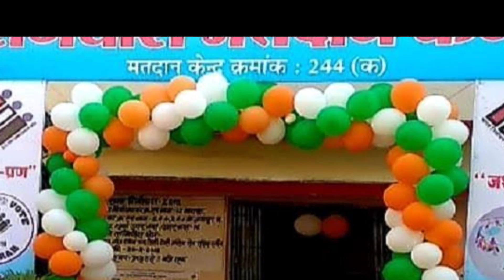भारत की मजाक उड़ने बालों की बोलती बंद।America praises India, shuts China's mouth.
nirvachan chunav aaj tak,up nagar nikay chunav results,loksabha chunav,up nagar nikay chunav,lok sabha chunav 2024,2024 loksabha chunav,up nikay chunav parinam,up nagar nikay chunav 2023,loksabha chunav 2024 result,up nagar nikay chunav parinam,loksabha chunav opinion poll,up nagar nikay chunav results 2023,exit poll 2024 lok sabha chunav live,patna,funny,humor,senate,slaves,slavery,rahul gandhi on adani,un member,varanasi,pm modi on akhilesh yadav

America ne ki Bharat ki tarikh
America ne Bharat ke matadhikar ke liye ki tarikh
Uttar Pradesh chunav
news
Aaj Tak

सोने के भंडार में पीछे पड़ गया| Indian RBI Gold ReservesReady to Takeover Japan | ndia Japanभारत को मिला दूसरा विदेशी बंदरगाह | Full controlOverseas Port after Chabahar | India MyammarI T Ť aHRITE ? by Ankit Avasthi Sir

Israel warns USA about sanctions on Israeli Army ||srael पर Sanctions लगाएगा अमेरिका!

इस बार भिखारी बना के छोड़ेगा भारत | India Biggest JoeBiden says India is Poor Because of XENOPHOBIA| What is XENOPHOBIA? Explained

The STUPID Mistake that DESTROYED PayTM|

Case Study | Dhruv Rathee

ईरान ने भारत को रोक लिया| Indian ATAGS DefenceExport to Armenia remain Delay | India lsrael

Description

want to Defence From India | India NATO

The long-term bilateral contract was signedbetween Indian Ports Global Limited (|PGL) andthe Port & Maritime Organisation (PMO) of Iran,enabling the operation of the Shahid Beheshtiterminal at the Chabahar Port for 10 years.

gAU..by Ankit Avasthi Sir

Historic Agreement by India | Now Chabahar Portis under India for 10 Years! By Prashant Dhawan

Economy going to Bankcrupt IMF Warns | India

Europian ban on scrap exports to India